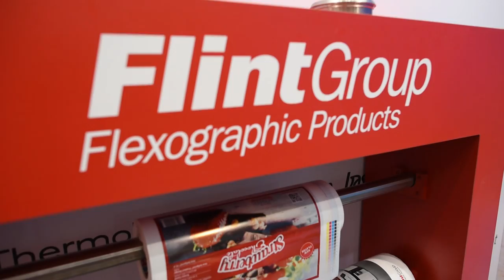Flint Group - drupa 2016 in 3 minutes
Flint Group’s video review of drupa 2016.